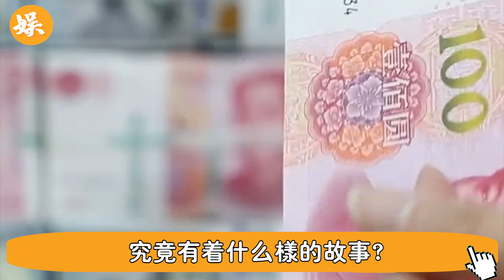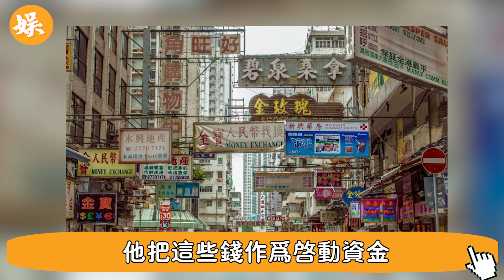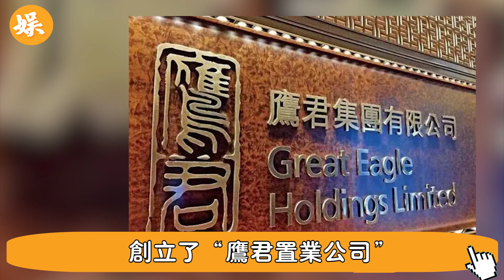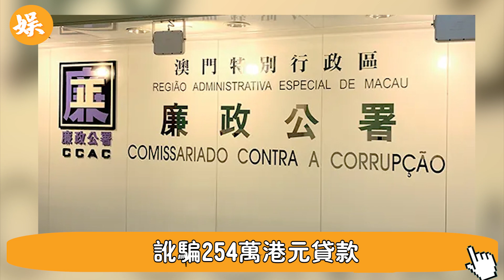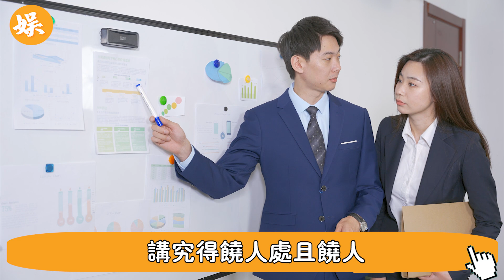不是吧！還是沒躲過！杜莉君遺囑被改內幕終於瞞不住，680億遺產分配曝光！忍6子爭奪家產16年真相太驚人，朱玲玲最怕的來了#辣評娛圈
56歲邵美琪！被渣男鄭伊健害了7年，倪震看不下去說出實情，我們全錯了＃鄭伊健＃辣評娛圈

2女1夫還不過癮，深夜偷吃釀成大禍！一代絕色美男57歲竟淪落如此地步